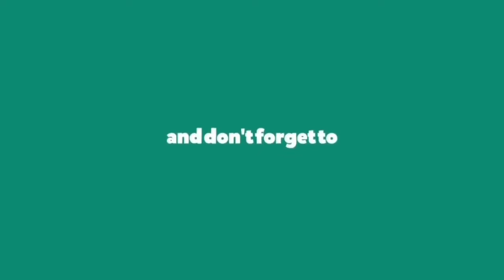Best 3 Numb - August Alsina Song Dance Cover || Choreography - Daniel Torrey Cabello || Hui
Dance Cover on Numb Song, Choreography - Daniel Torrey Cabello Hui   The Best Dance Cover in This Song in World.